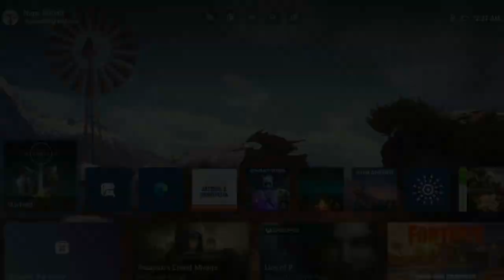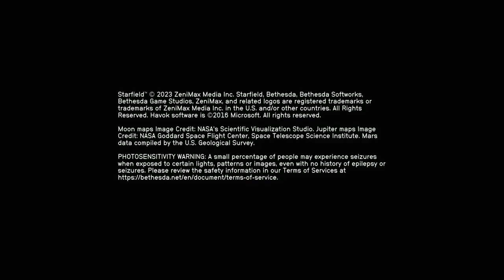STARFIELD: NEW GAME+ - XBOX Walkthrough - PART 12 - SHADOWS IN NEON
Deputized - Freestar Collective
Talk With Same Coe - Activity
Where Hope Is Built - Freestar Collective
Shadows In Neon - Freestar Collective
Talk With Sam Coe - Activity